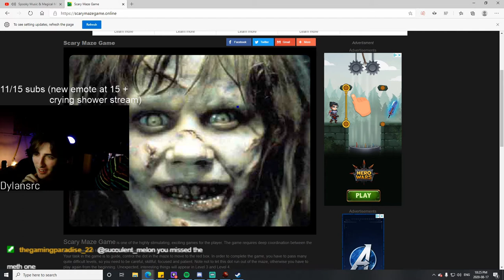Dylansrc Twitch Trailer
quick video of streaming in 2020

All Over The World: The Very Best Of ELO

Guitar, Percussion, Piano, Vocal, Composer, Lyricist, Producer: Jeff Lynne
Drums, Percussion, Vocal: Bev Bevan
Guitar, Percussion, Piano, Synthesizer, Vocal: Richard Tandy
Bass, Percussion, Vocal: Kelly Groucutt
Violin: Mik Kaminski